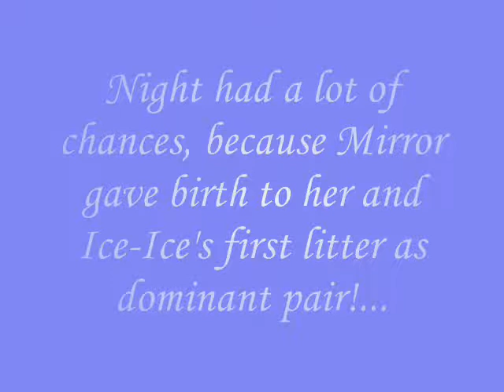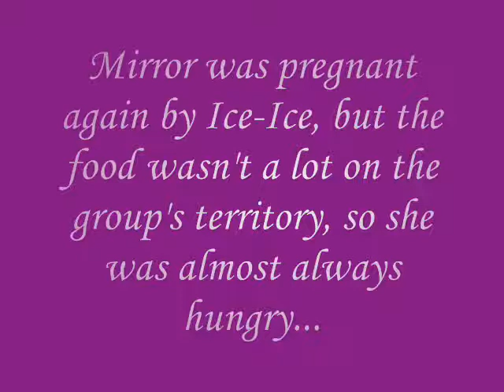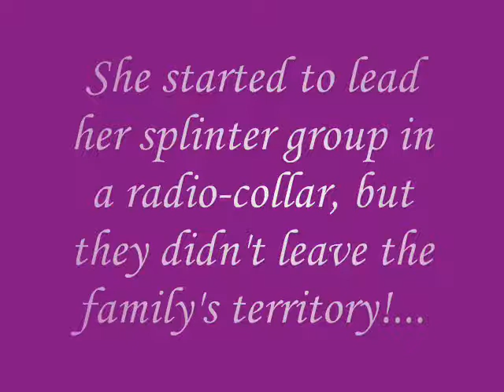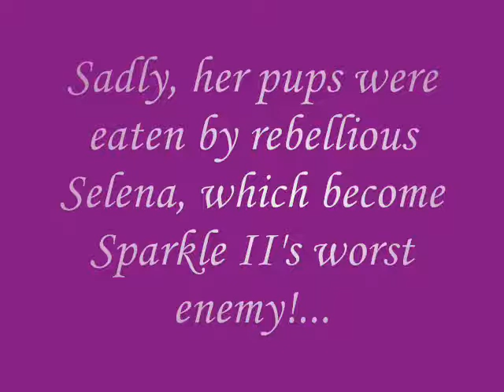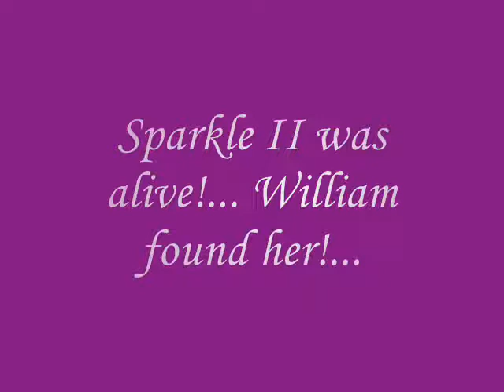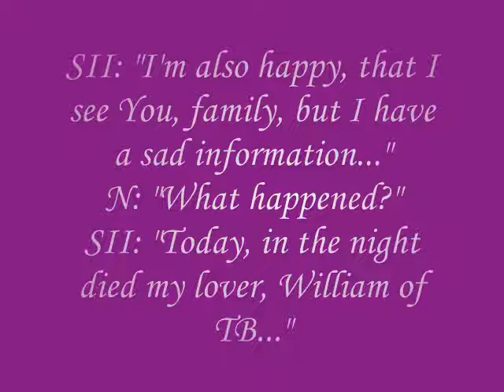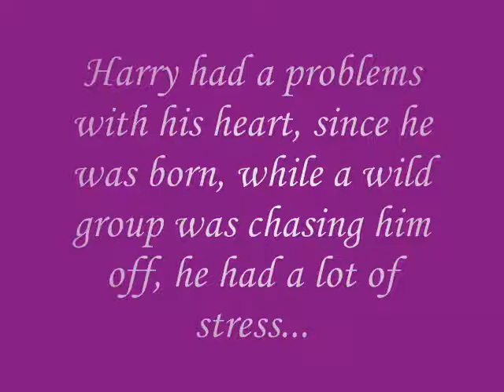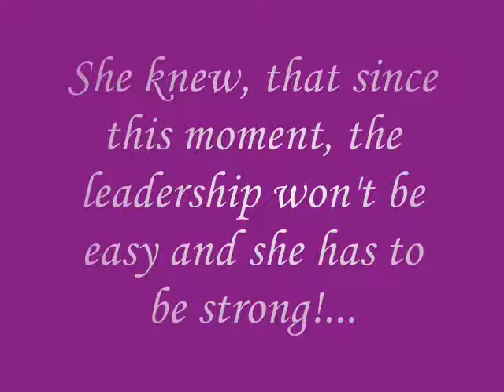The story of The Raining Springs. Part 2